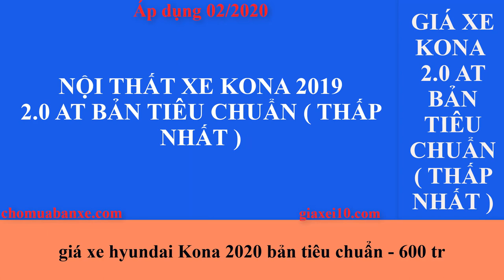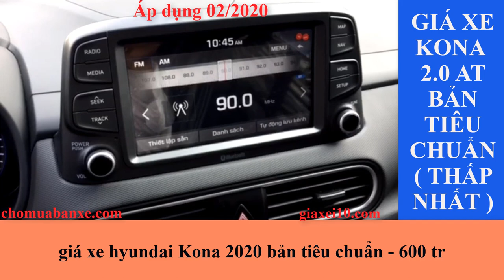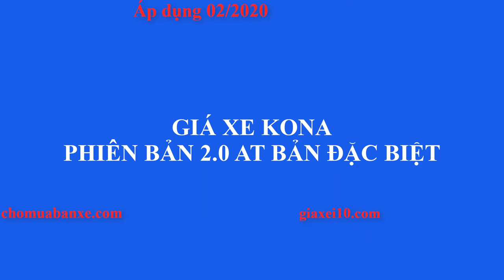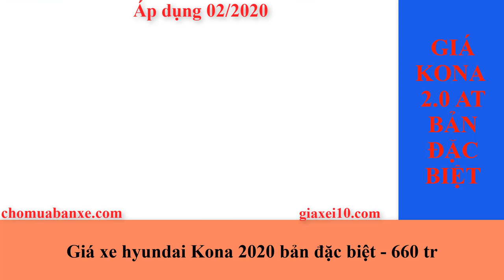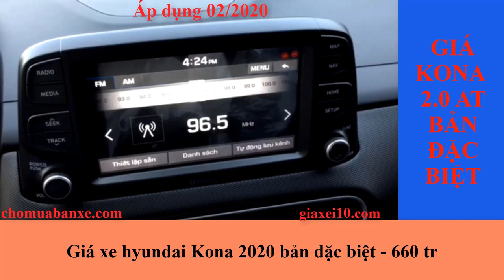Bảng giá xe hyundai Kona 2020 áp dụng tháng 02/2020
Bảng giá xe Kona 2020 áp dụng tháng 02/2020